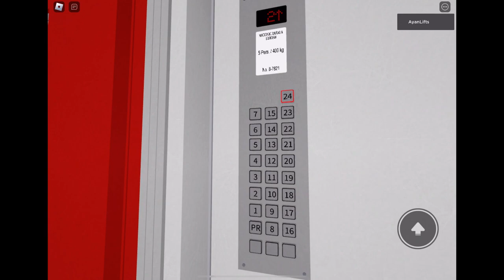(S1E35 of Venus Lifts Roblox) Koncar Lifts | 1976 Croatian Apartment Building